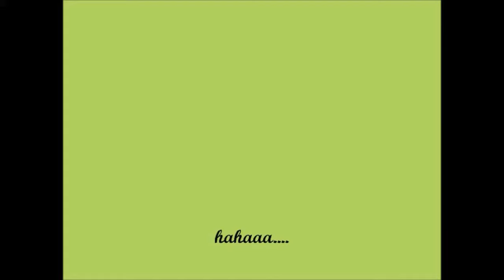RINDU LUKISAN (Sam Saimun/Christoporus Soebiantoro@Kris Bianto/JR@Joko Rudiyanto)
Ciptaan Ismail Marzuki (1940an).
Lagu dari film Asrama Dara (1958).
Sutradara: Usmar Ismail.